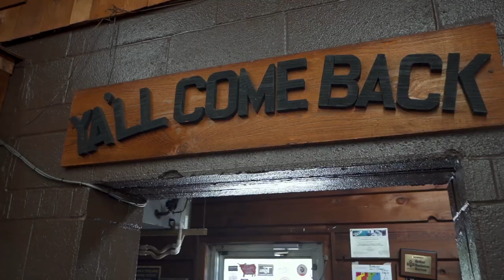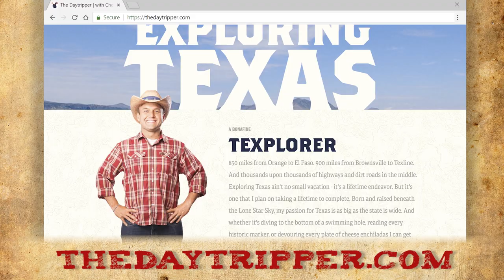Bodacious BBQ Longview, Texas: Taco Sausage & Burnt End Boudain - The Daytripper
These guys don't just get the basics right, they use their 25-hour smoked meats to create some awesome new flavors like burnt end boudin and taco sausage.

They started as a local Longview 'que joint and have quickly spread with 20 locations from Dallas to Louisiana.